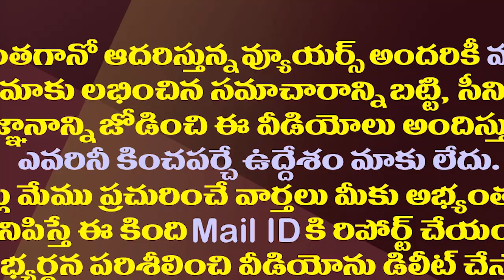సంచయితను జగన్ నియమించడం వెనుక అసలు కథ ఇదా?|AndhraJyothi Reveals the reason For Sanchaita Appointment